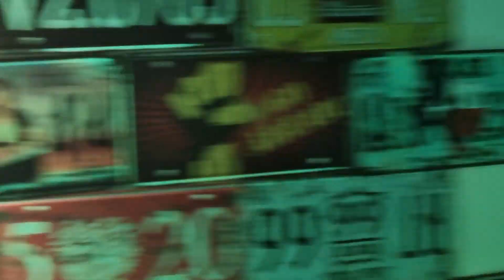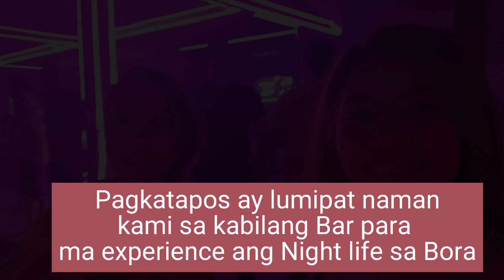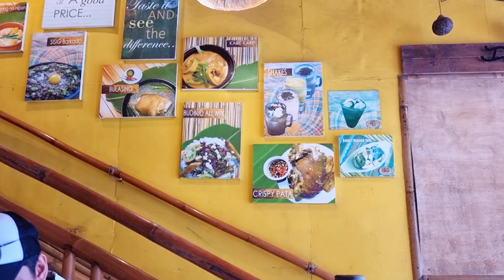PART 3 / BORACAY TRIP 2022 | MISS JOIZY VLOG